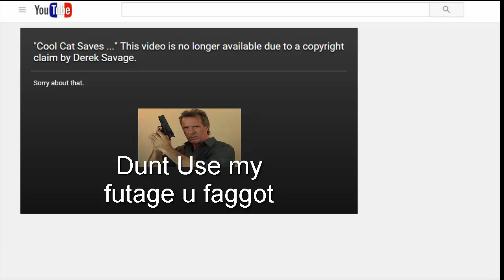A DAY IN THE LIFE OF DEREK SAVAGE!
I LIKE VAN HALEN DONT JUDGE!
Like dude... Take some constructive critiscizm...
Cool Cat is a character created by Derek Savage in the movie, "Cool Cat saves the kids."
The person who created the music in this video gave me permission to use this song.
That guy is Derek Savage.
and... I hope Derek has a sense of humor. I dont want my channel taken down...
The pictures on the computer were used in the game "honey pop"

Support the makers of the picture Derek faps to!